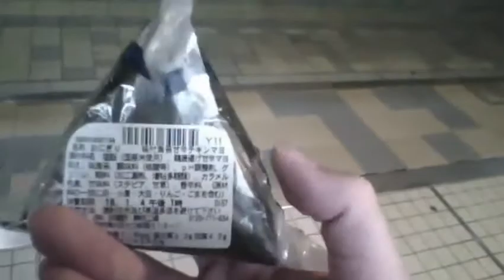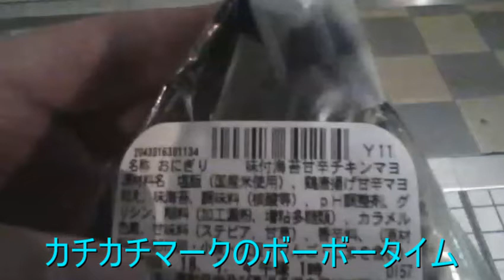【カチカチマーク】セブンイレブン おにぎり 味付海苔甘辛チキンマヨ 【世界のイケメン】